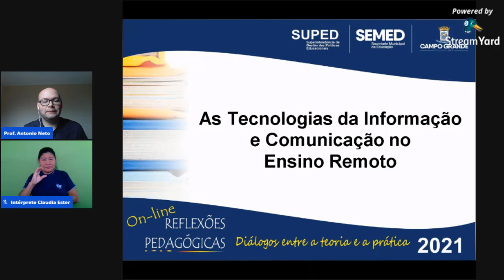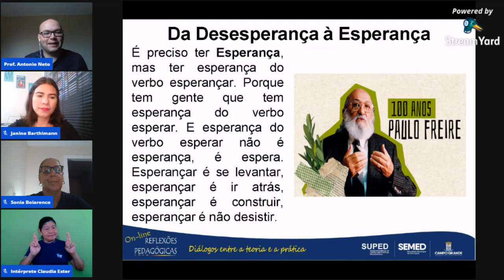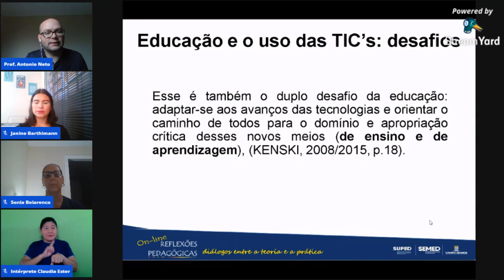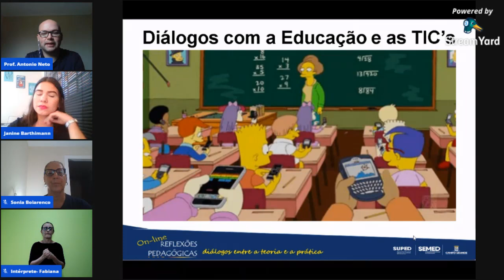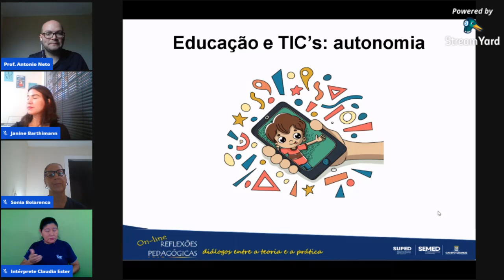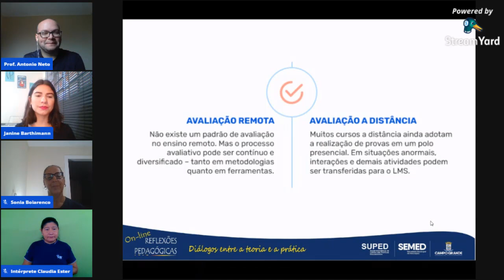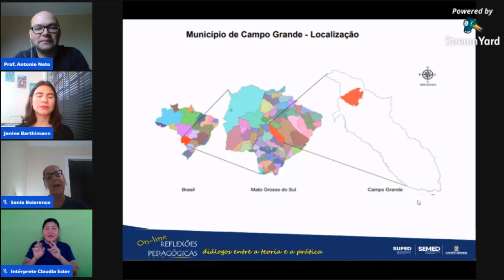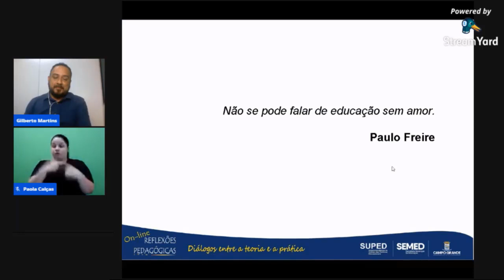4º ANO AS TECNOLOGIAS DA INFORMAÇÃO E COMUNICAÇÃO NO ENSINO REMOTO.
Em continuidade ao Programa Formativo “Reflexões Pedagógicas: Diálogos entre a Teoria e a Prática”, uma ação da Secretaria Municipal de Educação de Campo Grande-MS, que acontece desde o ano de 2018, a Superintendência de Gestão das Políticas Educacionais (SUPED) implementa mais uma edição da formação, na versão on-line, em 2021. Nesta edição, as temáticas estão relacionadas ao estudo do Referencial Curricular Circunstancial da REME/2021, avaliação e  práticas docentes em tempos de aulas remotas. As formações acontecem, neste canal, realizadas pelos professores formadores da SUPED e, algumas formações, tem parceria com pesquisadores de diferentes instituições.
Destaca-se que, depois do encerramento de cada encontro, a declaração de participação ficará disponível, para impressão até às 13h do dia 20 de abril de 2021 . Não será autorizada a reprodução para outras pessoas, a declaração é um documento individual.
 É imprescindível arquivá-la, em uma pasta pessoal, uma vez que a comprovação de, no mínimo, 20h/a de participação, no programa, possibilitará, posteriormente, a emissão de um certificado pela Coordenadoria do Centro de Formação para a Educação/CEFOR desta Secretaria.
Na oportunidade, desejamos um excelente dia de estudo e reafirmamos o compromisso desta Secretaria por intermédio da SUPED em apoiar as práticas docentes, visando oportunizar aos alunos uma educação de qualidade. Este tempo vai passar!